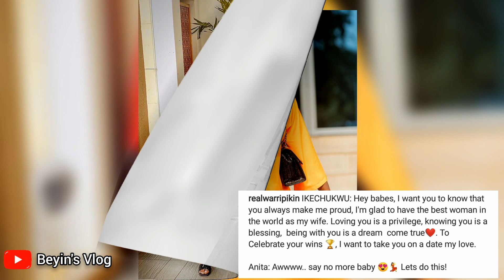Real Worri Pikin bags three awards. Going on a dinner with hubby.